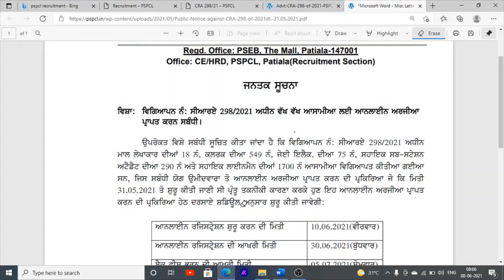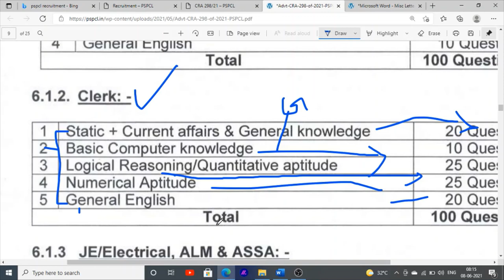Pspcl Recruitment | Syllabus | Books | Eligibility | how To Fill Post Online Punjab Bijli Board 2021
Hello Friends This is a Informative Channel and This Video is Full Information About punjab bijli board jobs in punjab 12th and graduation pass can apply these post and this is complete process how to apply online post pspcl punjab clerk exam syllabus best books for pspcl and pspcl exam syllabus in punjab language 2021

Books For Pspcl Clerk
1st Book for LDC Clerk
2nd Book For Clerk
3rd Book for Clerk